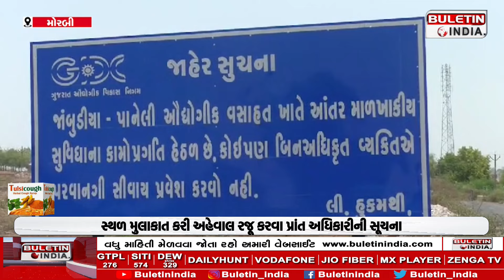GIDC માટે બોગસ માપણી શીટથી રોષ,Bogus Measurement Sheet for GIDC Causes Outrage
Case of bogus measurement sheet for GIDC in Morbi
The villagers of Paneli and Jabundia submitted a memorandum to the provincial officer.
The villagers alleged that the land was allotted on the basis of bogus measurement sheets.
Provincial officer heard the representation of the villagers in the matter of GIDC
District Collector directed to visit the spot and submit report